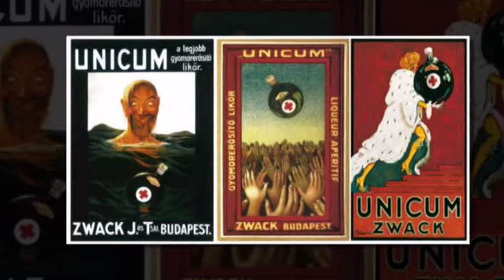Unicum - Holéczy együttes